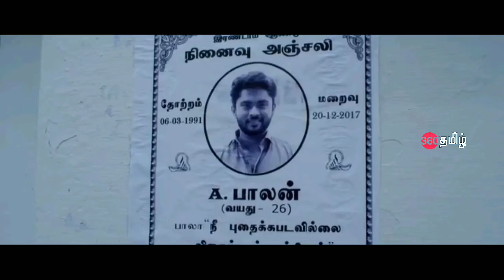ஊரில் சண்டையை தூண்டி விட்டது யார்.?? | Movie Explained in Tamil | Tamil Voiceover | 360 Tamil 2.0